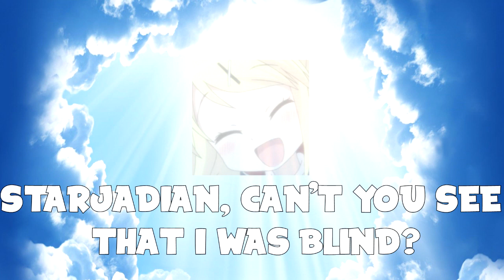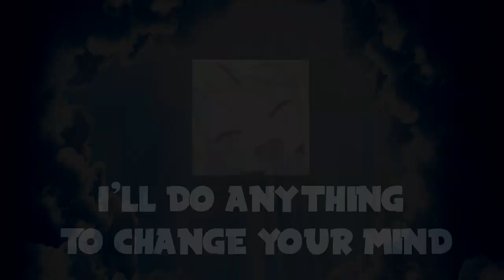AdmiralBulldog - Starjadian Come Home (ft. Kitten_Kween)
"Starjadian Come Home"
by AdmiralBulldog ft. Kitten_Kween

Song Sampling and Editing by Chiiken
Video Editing by Topachez

TriSad Starjadian, Why won't you come home? TriSad